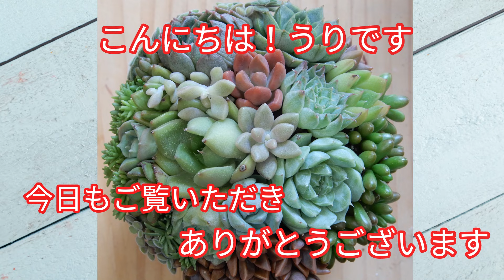[多肉植物Ⅴlog263]虹の玉の鉢がひっくり返っていました😱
多肉と出会って3年が過ぎました。今年4月より、多肉4年生になりました。まだまだ、分からない事がたくさんありますが、日々の多肉事を動画にしています。
アドバイスなどコメントいただけると嬉しいです😊